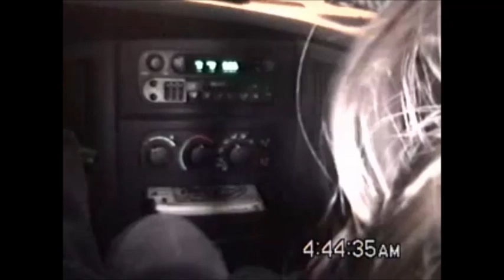Dia De La Virgen